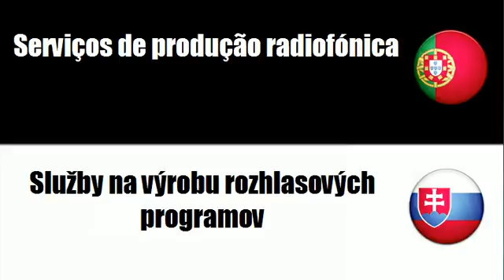Aprenda vocabulário Eslovaco # Tema = Serviços de rádio e televisão